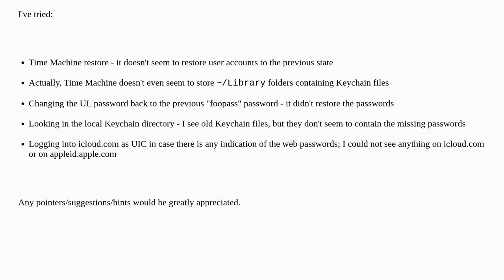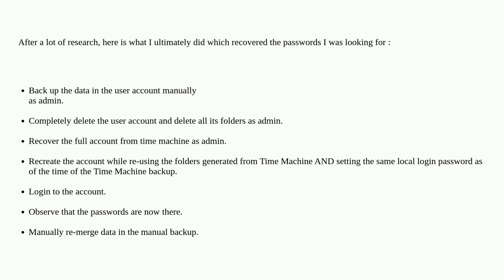how to restore disappeared saved web passwords after changing local user login password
A special thanks goes out to the community

  keychain security icloud password time-machine